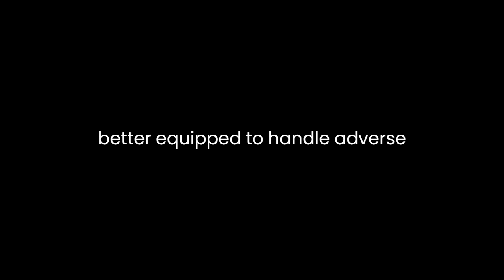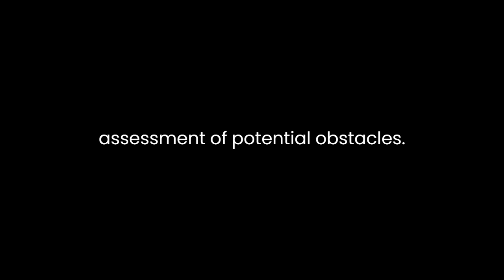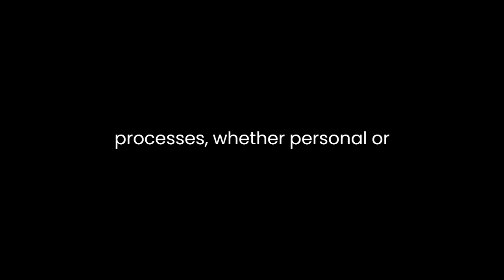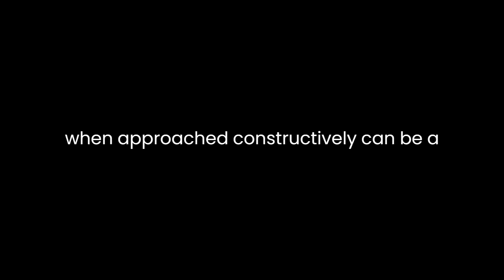"The Power of Negative Thinking" By Bob Knight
"The Power of Negative Thinking" by Bob Knight is a thought-provoking essay that challenges the conventional wisdom of positive thinking and sheds light on the effectiveness of a more critical mindset. Knight, a renowned basketball coach, argues that while positive thinking is often championed, the power of negative thinking shouldn’t be underestimated.Knight delves into the concept of negative thinking by highlighting its merits in decision-making. He contends that the tendency to focus solely on positive outcomes can lead to a skewed perspective, causing individuals to overlook potential pitfalls. Negative thinking, on the other hand, involves a critical analysis of situations, considering the worst-case scenarios. This approach enables individuals to anticipate and prepare for challenges, making them better equipped to handle adverse situations.The author supports his argument by drawing from his personal experiences as a coach. Knight emphasizes the importance of analyzing both successes and failures in sports. He suggests that while celebrating victories is essential, it’s equally crucial to dissect losses and understand what went wrong. This analytical approach, characterized by negative thinking, allows for learning and growth, ultimately leading to improved performance in the long run.Moreover, Knight challenges the prevailing notion that positive thinking alone breeds success. He argues that while optimism is valuable, it should be coupled with a realistic assessment of potential obstacles. This combination of positive and negative thinking creates a balanced approach that fosters preparedness and resilience.The essay further explores how negative thinking can be misconstrued. Knight acknowledges that negativity often carries a stigma, being associated with pessimism and defeatism. However, he clarifies that negative thinking, as he defines it, is not about harboring a defeatist attitude but rather about acknowledging challenges and addressing them proactively.Knight’s stance on negative thinking extends beyond the realm of sports, resonating with various facets of life. He asserts that in decision-making processes, whether personal or professional, a critical evaluation of risks and challenges is imperative. This approach allows individuals to make informed choices rather than being blindsided by unforeseen obstacles.Furthermore, the essay touches upon the psychological aspect of negative thinking. Knight suggests that embracing the possibility of failure doesn’t imply a lack of confidence; instead, it reflects a realistic approach. By acknowledging and preparing for potential setbacks, individuals can mitigate the fear of failure, fostering a sense of resilience and mental strength.In conclusion, "The Power of Negative Thinking" challenges the pervasive emphasis on positive thinking by advocating for a more balanced approach that incorporates critical analysis and preparedness for adversity. Knight’s insights, rooted in his experiences as a coach, resonate beyond the realm of sports, offering valuable lessons applicable to decision-making in various aspects of life. The essay serves as a reminder that while optimism is valuable, negative thinking, when approached constructively, can be a powerful tool for personal growth and success.